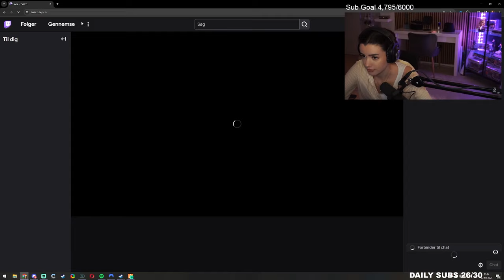Civ Gang's First Strawberry Cash Exchange Heist/Robbery | GTA RP NoPixel 4.0